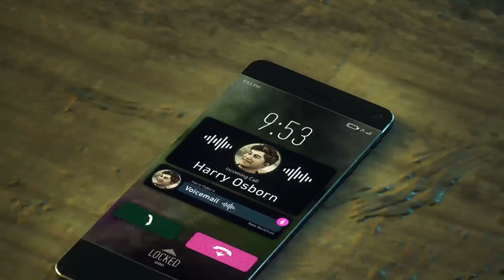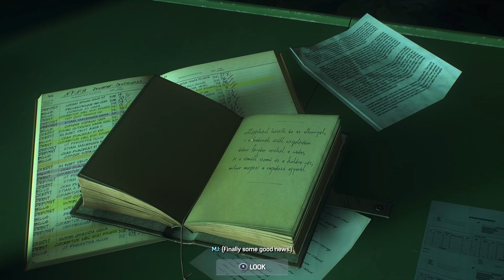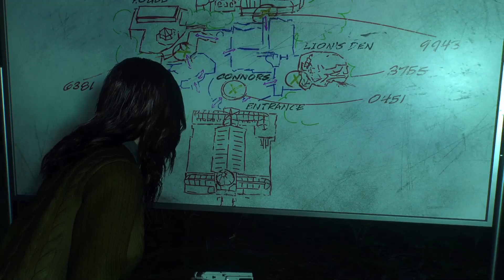SPIDER-MAN 2 PS5 Walkthrough Gameplay Part 13 - SAVING PETER (FULL GAME)